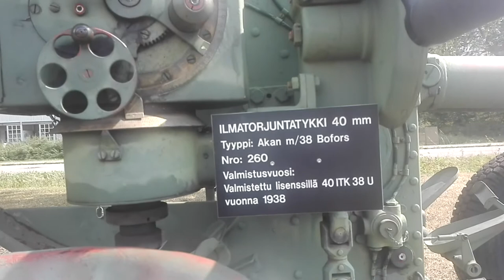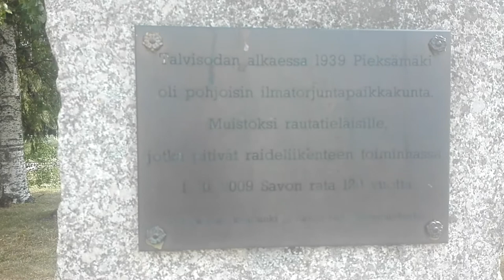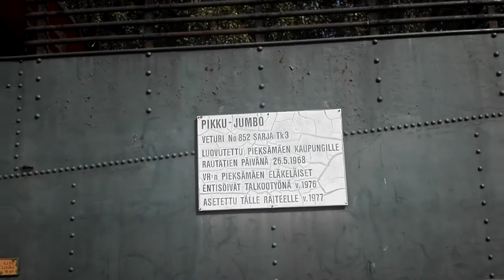Rautatiealuemuistot Pieksämäki Suomi Finland - ilmatorjuntatykki ja veturi. Kuvattu vuonna 2021.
llmatorjuntatykki

Veturi

Sisältö
00:00 Alku
0:11 llmatorjuntatykki
2:45 Veturi